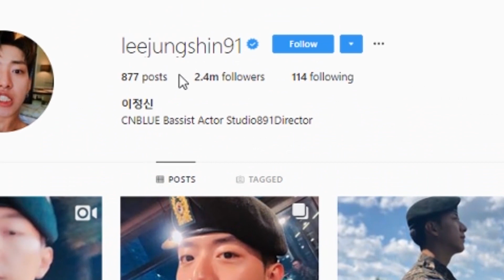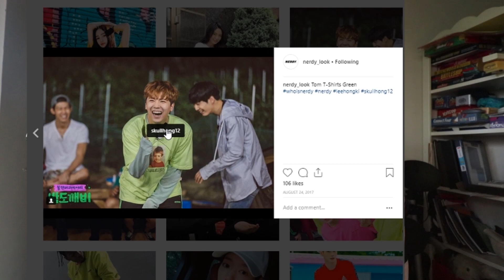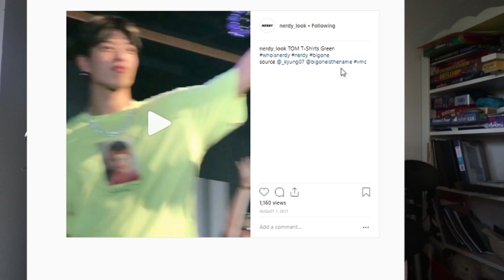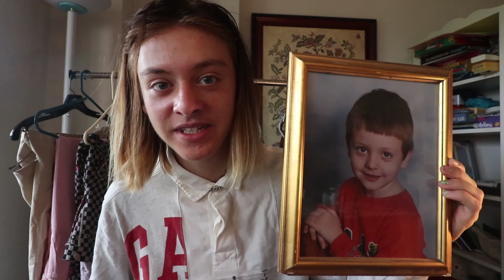My Modeling Exposed Story! (They exploited my image)